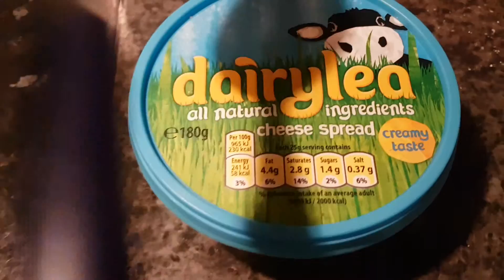Vlog 122 Belated one today, As I wasn't too well.